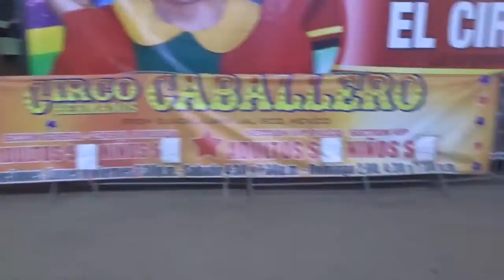conocimos a la chilindrina /mi vida #37